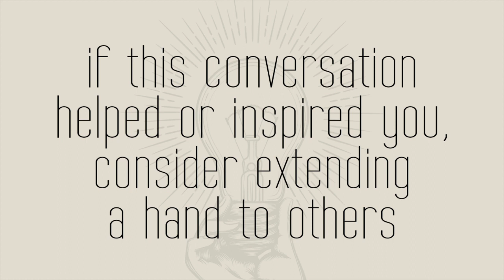"GLUTEN IS MY CO-PILOT" WRITER Q&A with HENRY ALONSO MYERS: The Full Conversation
Henry Alonso Myers (Ugly Betty, Covert Affairs, The Magicians) talks to Sera Gamble (You, The Magicians, Supernatural) about making bread, writing for the emotional journey of your characters and allowing yourself to write bad stuff in your first draft.

If this conversation helps you, consider extending a hand to help others. Henry suggests donating, if you are able, to assist the efforts of